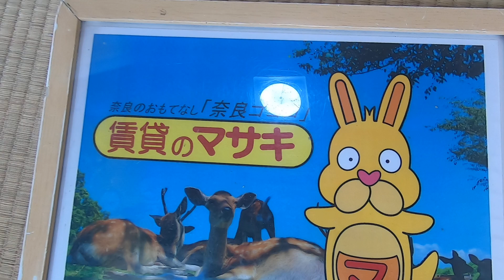【ルームツアー】なら漢方ハイツ｜奈良市近鉄奈良駅賃貸｜賃貸のマサキ｜Japanese Room Tour｜002019-5-2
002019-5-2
奈良県奈良市東城戸町46にあります評判の良い間取りの3LDKマンション【なら漢方ハイツ】の物件紹介動画です。